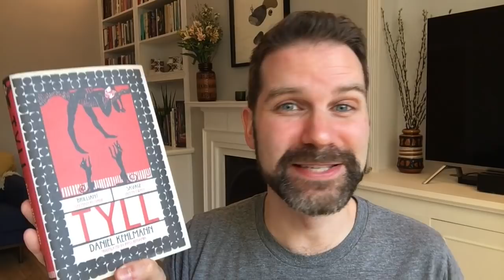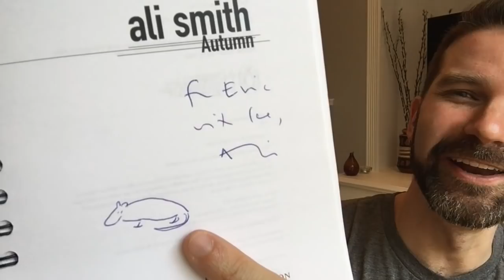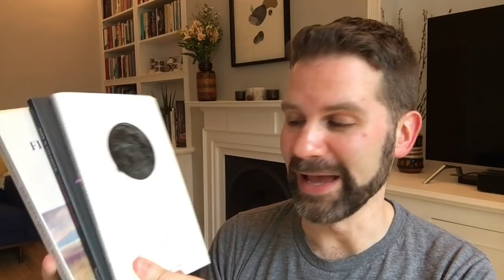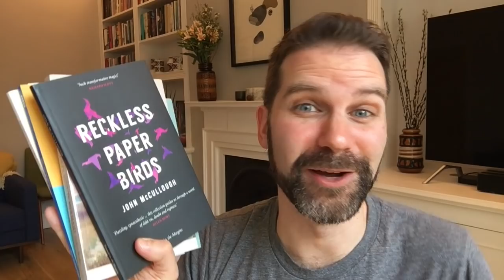Self-Isolation TBR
I don't usually do TBRs but since I'll be inside so much over the coming weeks I want to discuss some reading/coping plans. Click ‘Show More’ for info.

Books discussed:
Tyll by Daniel Kehlmann